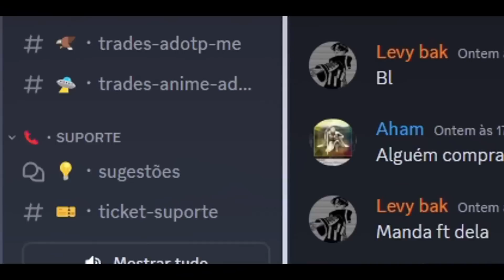FIZ meu PRIMEIRO TIME de FARM MUITO OP no ANIME FIGHTERS!!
📌 Ajude o canal:
   🌎 COMPARTILHE.
  💬 COMENTE

 Informações:

  GRAVADOR: OBS
  EDITOR: AFTER EFFECTS -/- VEGAS
  RENDER: 1920x108060FPS
  EDITOR DE FOTO: PHOTOSHOP